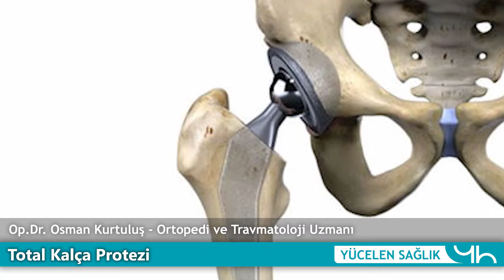Total Kalça Protezi - Op.Dr. Osman Kurtuluş - Ortaca Yücelen Hastanesi